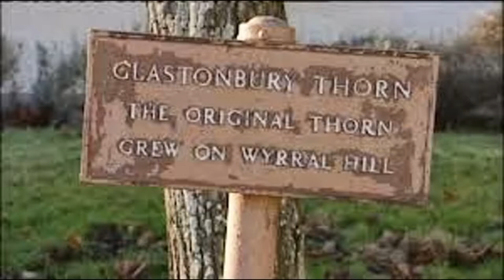Holy thorn tree of Glastonbury.( Updated video)